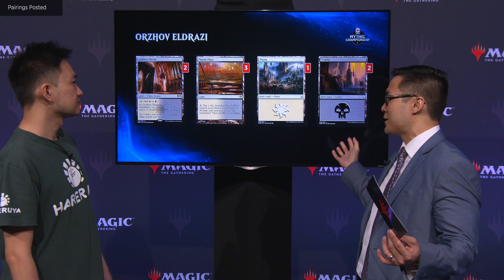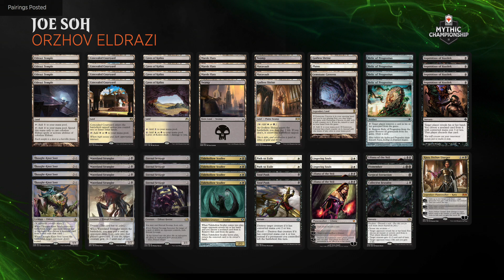Modern Deck Tech: Orzhov Eldrazi with Joe Soh - 2019 Mythic Championship II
It's got Eldrazi. It's white and black. It's earned Joe Soh a Grand Prix victory. This is Orzhov Eldrazi, a Modern deck you don't want to miss.